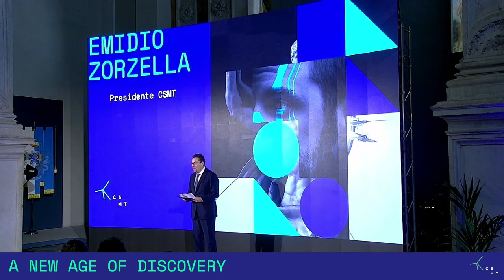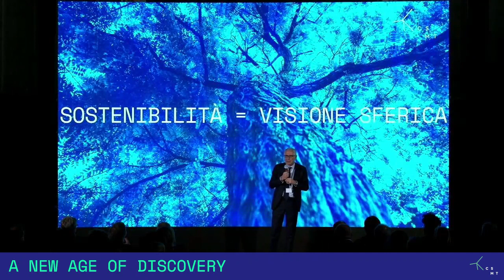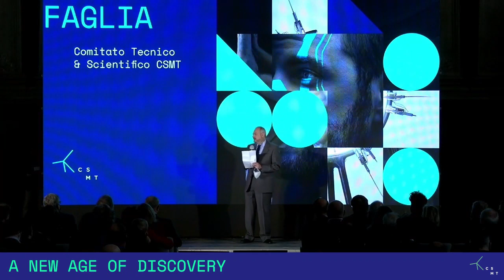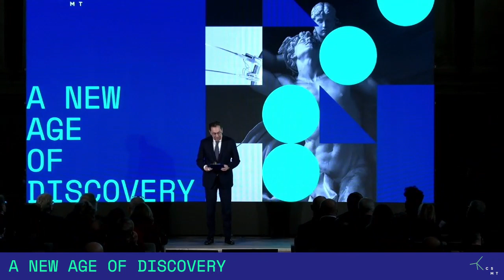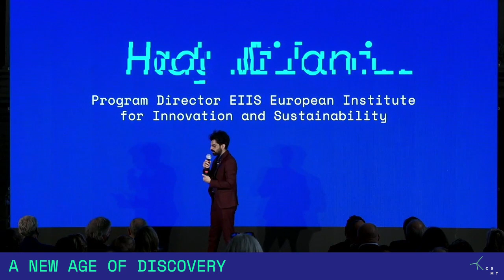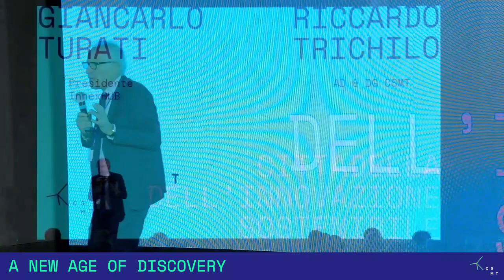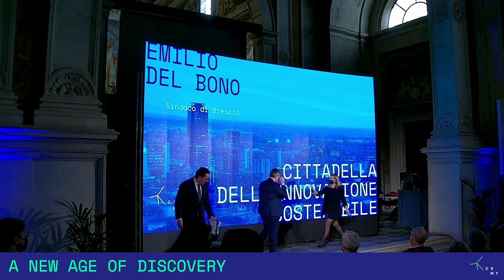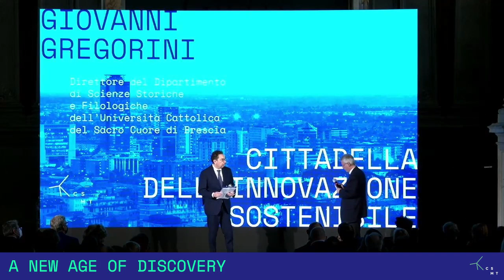A NEW AGE OF DISCOVERY | INNOVAZIONE SOSTENIBILE - Arte del Nuovo Rinascimento / 22 dicembre 2021